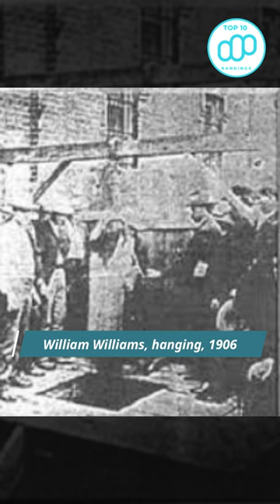Top 10 Horribly Botched Execution Through History Part 2